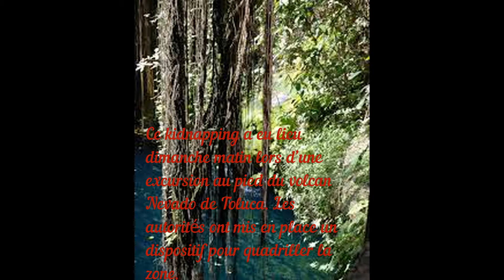Mexique : un Français enlevé lors d’une excursion dans un parc national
lien source